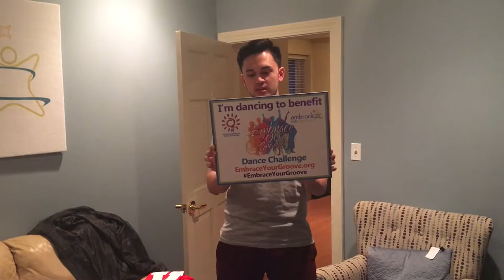Dylan's Embrace Your Groove Video